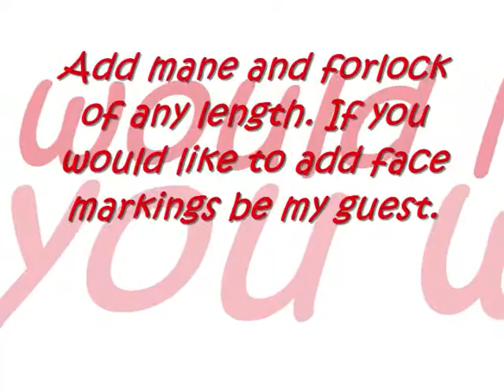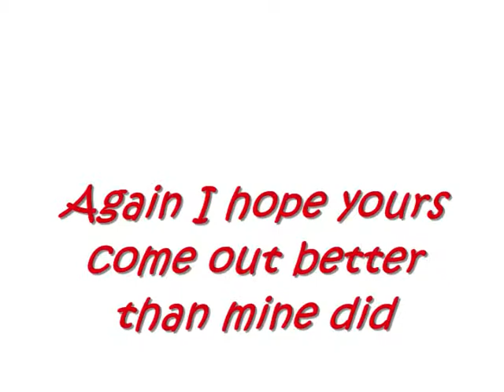How to Draw a Horse Head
Sorry its really bad I couldnt draw at all today.